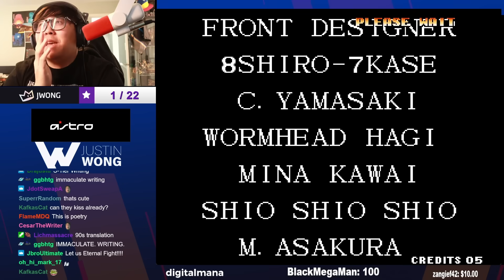NOBODY TALKS ABOUT KING OF FIGHTERS 97!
This game is goated! Not sure why I haven't played it before. Let's talk about it!